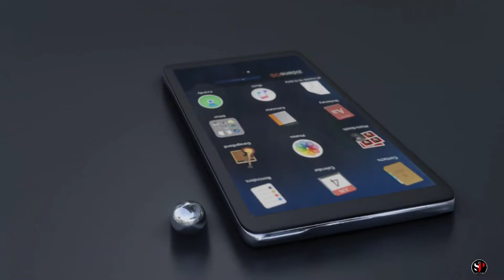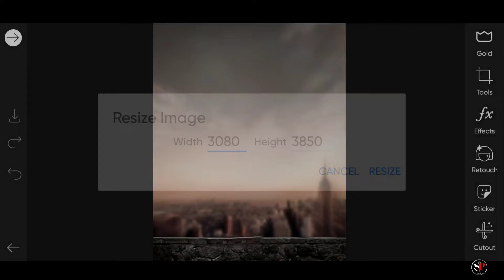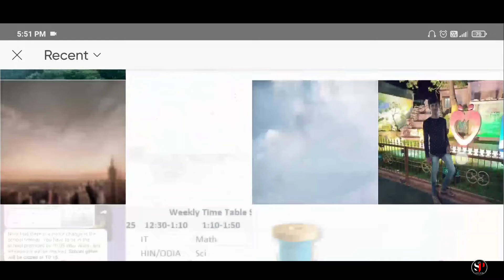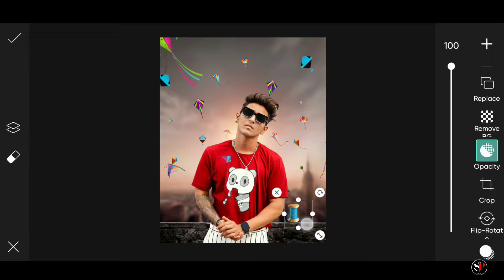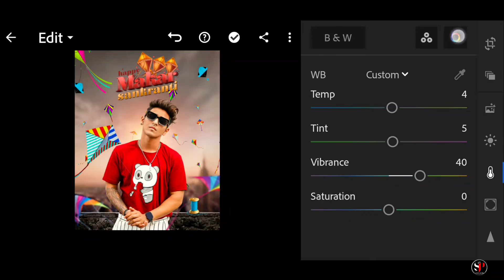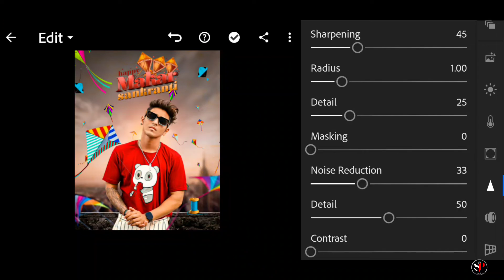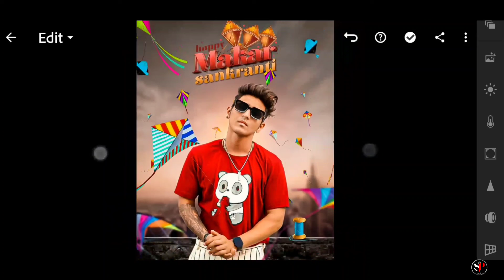Makar sakranti photo editing 2022 | happy makar sakranti photo editing picsart | kite photo editing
Hello Guys🤗